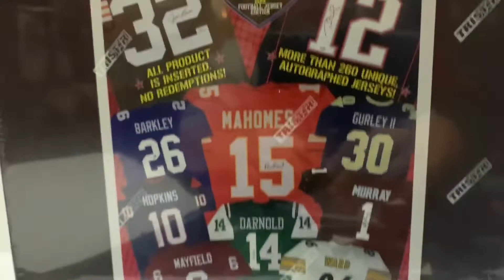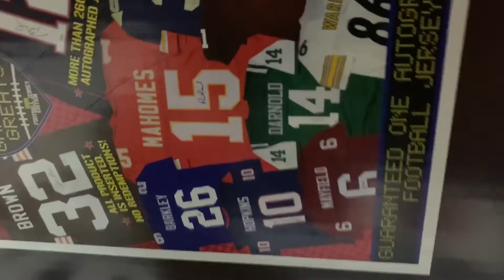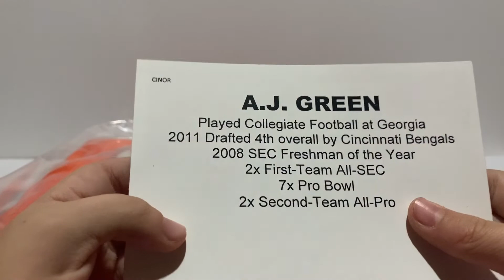2019 Tristar Autographed Football Jersey